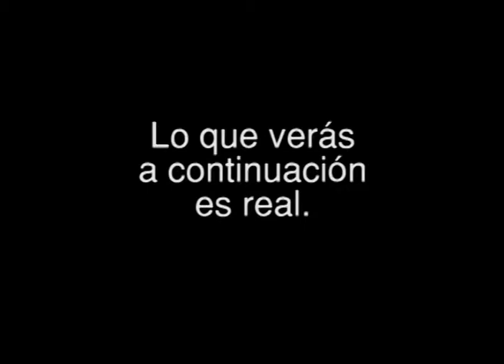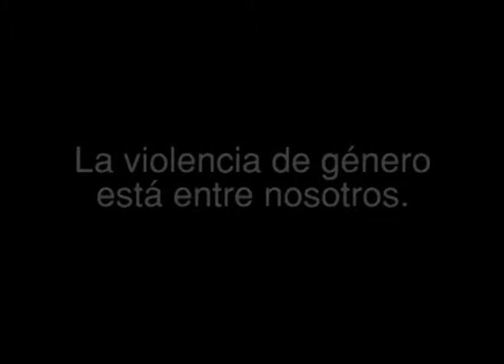Maipú Informa Tv - Emisión 390